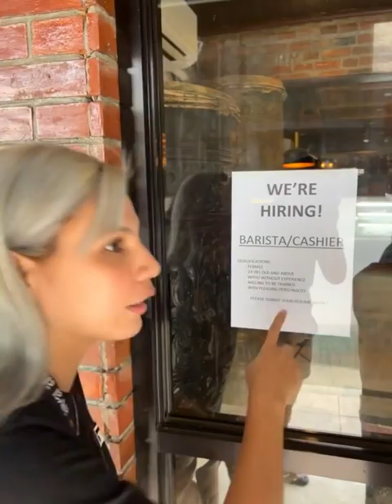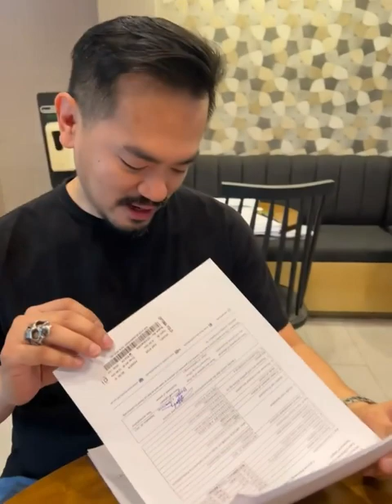Nag-apply na barista, naka-pajama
Wala sa suot o labas na kaanyuan. Nasa dedikasyon, diskarte at tiwala sa sarili yan